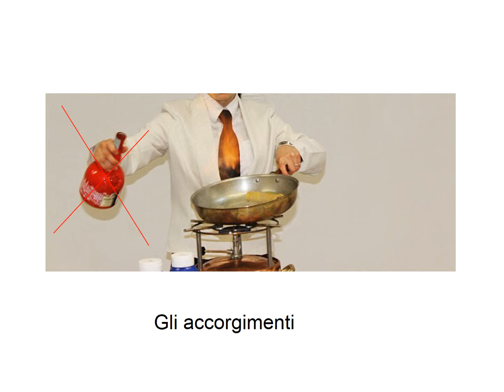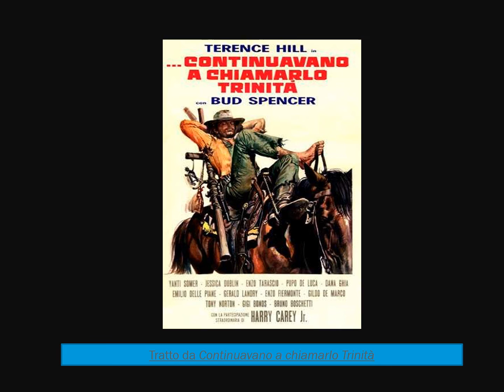La cucina flambè (tratto da Modulo 1)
Le lezioni di enogastronomia (la cucina flambé)

Lezione di Enogastronomia, sia per settore Sala e Vendita, sia per Cucina.

Le lezioni di enogastronomia sono allineate alle linee guide ministeriali, in particolare in questo caso del modulo di enogastronomia che riguarda la cucina flambè.

Questa che vedete è la sequenza delle slides (le lezioni originali sono fornite in formato PPT, modificabili, senza colonna sonora).
Questo perché possono essere anche personalizzate dal docente.

I file .ppt sono disponibili per i docenti, abbinati a questi libri:
è possibile richiedere una copia saggio all'indirizzo segnalato nelle pagine.